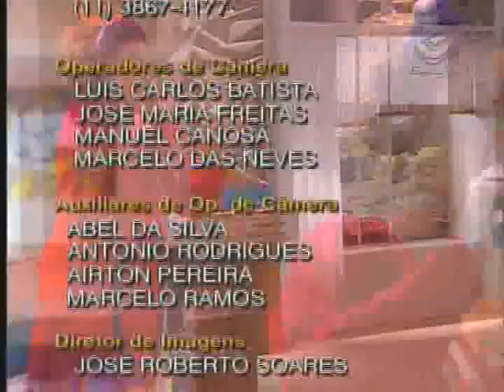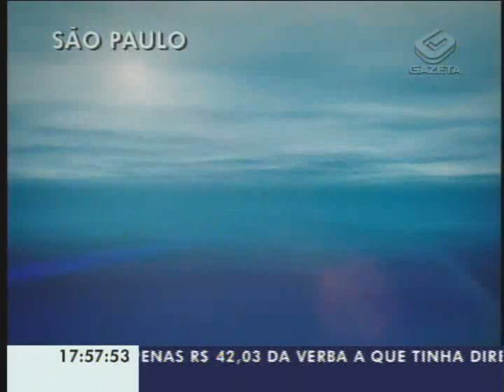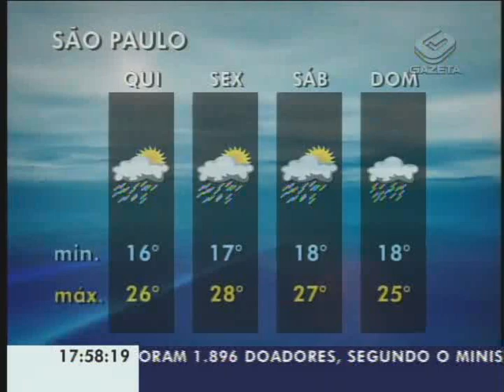GAZETA NEWS 1ª PARTE 16/03/2011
Tragédia no Japão. Uma missão de resgate realizada hoje tirou vinte e seis brasileiros das proximidades do complexo nuclear de Fukushima.

Solidariedade. Templos budistas de São Paulo fazem campanha para arrecadar dinheiro e donativos para as vítimas do terremoto no Japão.

Crise no mundo árabe. Na Líbia, forças de Kadhafi atacam aeroporto internacional de Benghazi. Onze jornalistas continuam desaparecidos no país, entre eles quatro repórteres do jornal "The New York Times".

Empresário Nenê Constantivo, fundador da empresa aérea Gol, receberá visitas diárias da polícia. Ele está em prisão domiciliar e responde a processos por homicídio e tentativa de homicídio.

Violência em São Paulo. A cada cinco dias, um restaurante da cidade sofre arrastão. Alvos estão nos bairros de Pinheiros, Vila Madalena e Jardins.